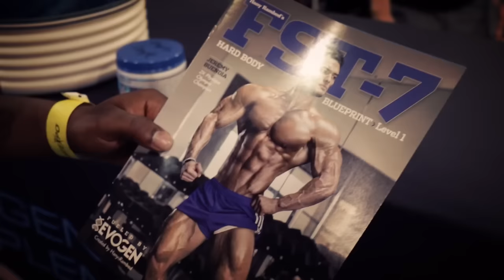Jeremy Buendia 2016 LA Fit Expo